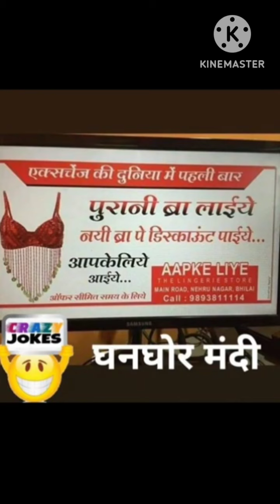दोस्तों बताओ क्या खाना पसंद करोगे🤣trendingmemes funnymemes comedyvideo hasteraho24*7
comedy fun funny haste trendingmemes hasteraho24*7

trendingmemes

If i have used in this video some Google Data( Images, Music, Clip Art and Short Videos etc.). So I Give the Credit of Respected Owners and thank you so much for providing the data.